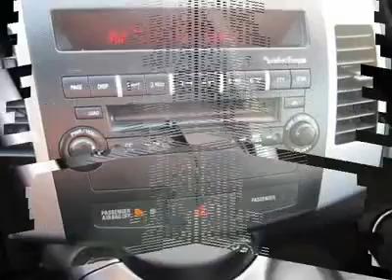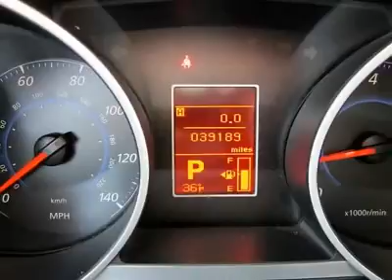2008 MITSUBISHI OUTLANDER Cherry Hill, NJ 15539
2008 MITSUBISHI OUTLANDER Cherry Hill, NJ
Stock #15539

Pick up this Labrador Black 2008 Mitsubishi Outlander, available today. Featuring automatic transmission, it has 39193 miles. This could be the one you've been searching for.